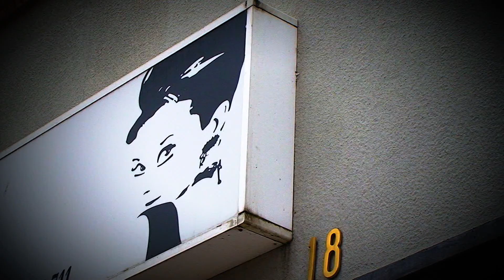Nanda´s Gallery - Tomar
Rua Coronel Garçes Teixeira
2300 Tomar